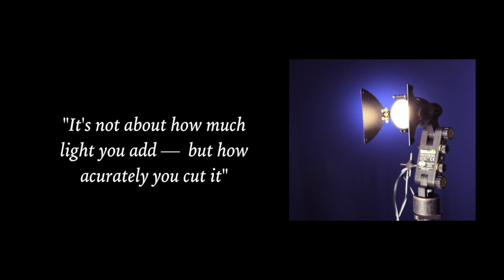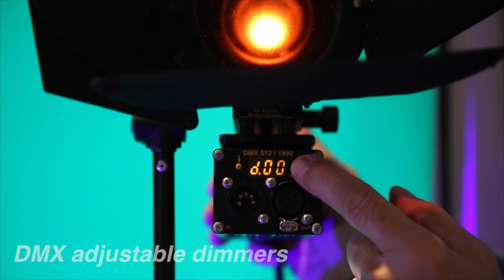Tools for Table top Magic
Here are some of the best tools I found for table-top product cinematography, visual effects lighting and precision atmospheric settings and movie-magic.

Leadingpictures.com